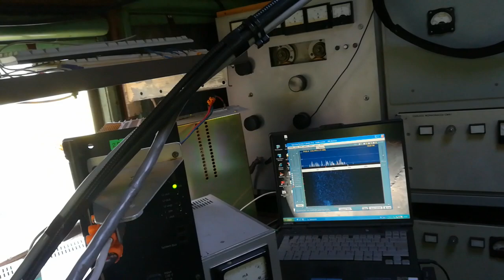Test 24GHz EME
Pierwszy test aparatury do łączności EME na paśmie 24GHz. Odbiór beaconu DL0SHF w modzie 10 ewentualni 20W. Przez emocje ten istotny szczegół nie został odnotowany.